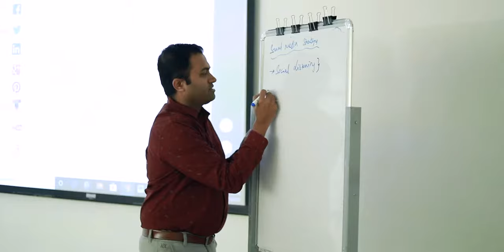2019 BIG Data Convention Highlights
Video: ThoughtFolks Media.